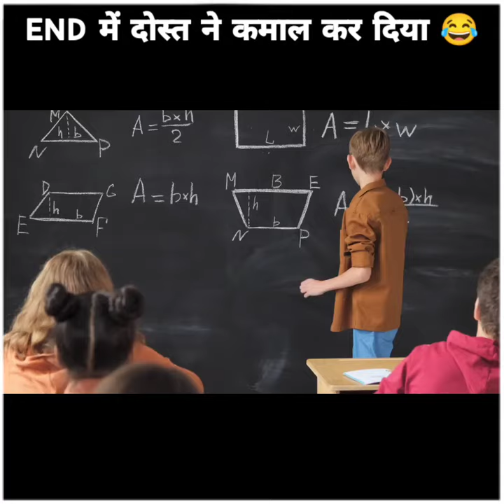😯दुनिया का सबसे कमाल invention| Factor Fcts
😯 दुनिया का सबसे कमाल invention |crazyxyz @Factor fcts